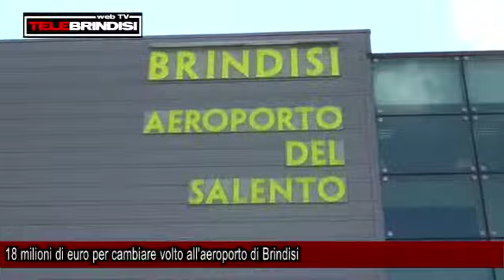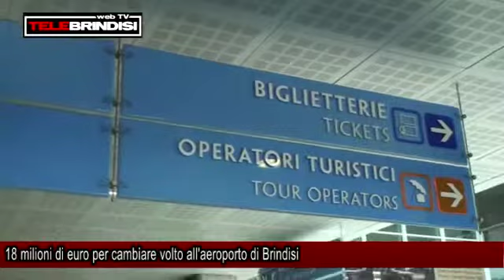18 milioni di euro per cambiare volto all'aeroporto di Brindisi